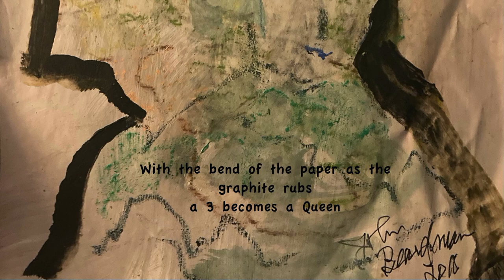Musings on Paintings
Art and words of John Beardman, American abstract artist